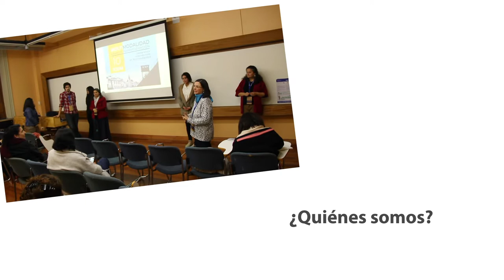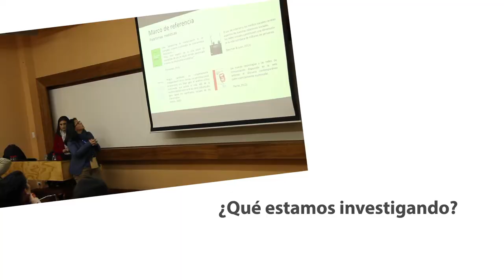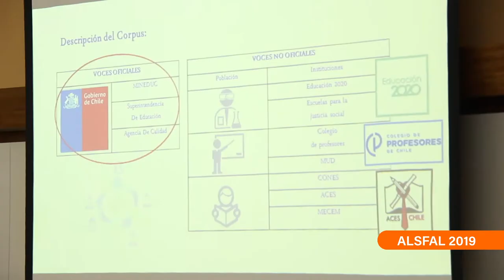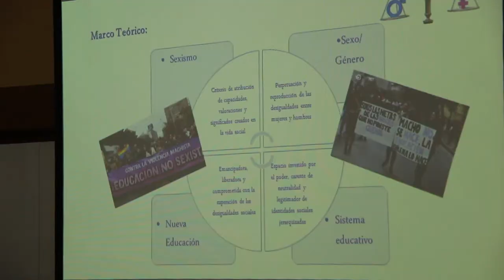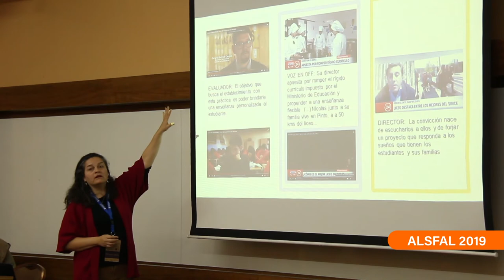Fondecyt 1180472 V2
Prácticas de resemiotización: regularidad y transformación semiótica en el discurso de la inclusión educativa escolar